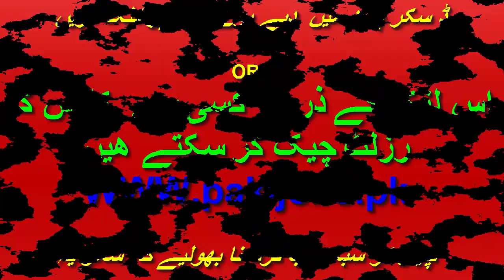How to Check Result All Bard in Pakistan Education Board Result 9th, 10th, 12th Board Result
and check easily all pakistan board results and new government jobs and many more

PK Board Results 2017 | Check Your 9/10th class results all pakistan school and collage urdu
9th class result 2017 of all boards | Result of 9th 9 class 2017 date | kaise dekhe | Kab aayega